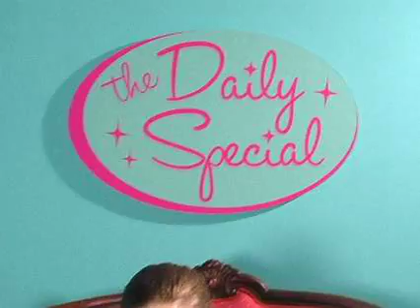The Daily Special: Jenna Jameson and Brooklyn love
In today's episode: bacteria, Jenna Jameson, and Kim's crazy diet.  And comment boy, duh.